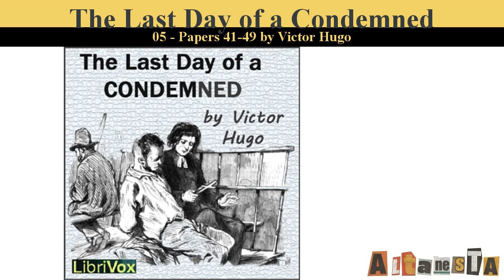The Last Day of a Condemned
Written by:Victor HUGO (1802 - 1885)
A man who has been condemned to death writes down his cogitations, feelings and fears while he is waiting for his execution. He does not betray his name to the reader or what he has done. He describes his life in prison, everything from what his cell looks like to the personality of the prison priest. (Introduction by Wikipedia)

Part of Section 2 read by Nadine Eckert-Boulet

This project was proof listened by lh, Barry Eads, and Chieko.